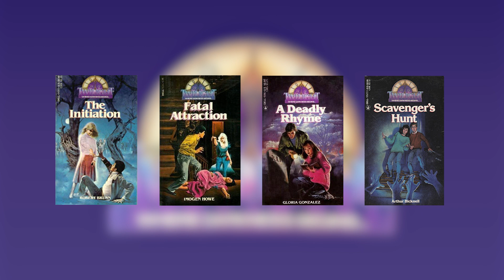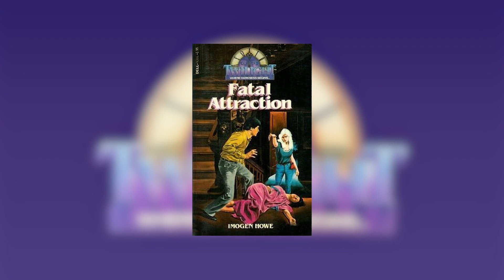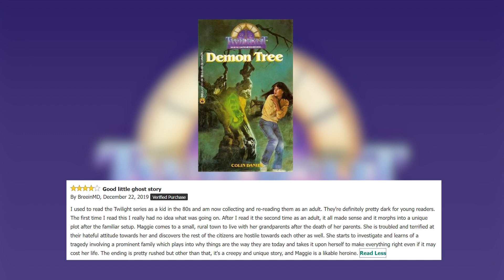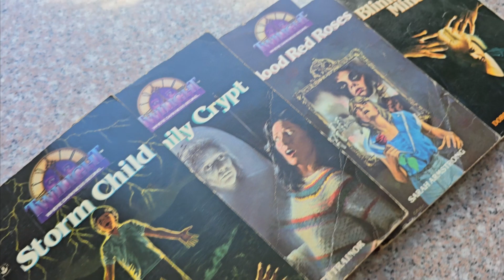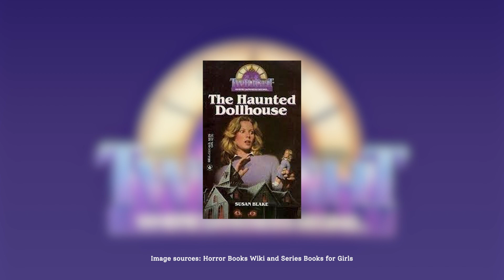do you remember TWILIGHT: WHERE DARKNESS BEGINS from the 1980s?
Twilight: Where Darkness Begins ran from 1982 to 1987. Do you remember reading these books and which one was your favorite?

Book cover sources: Horror Books Wiki and Series Books for Girls